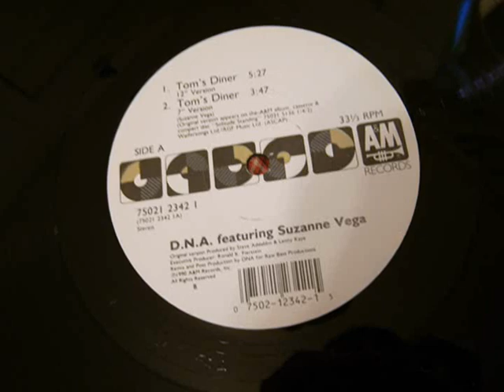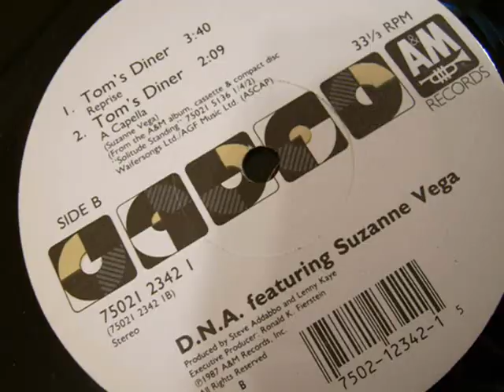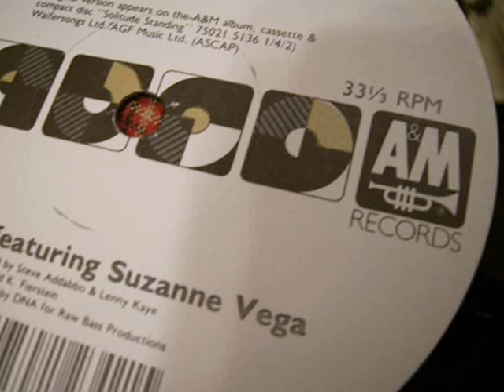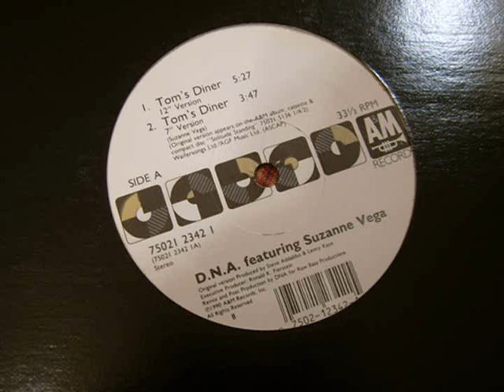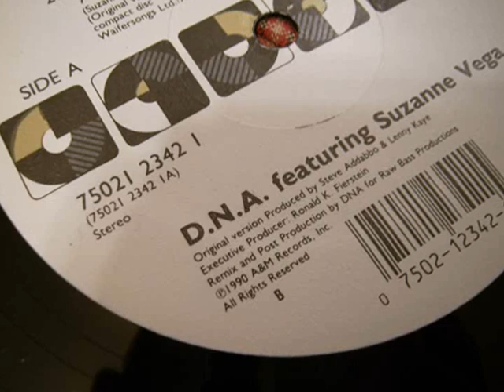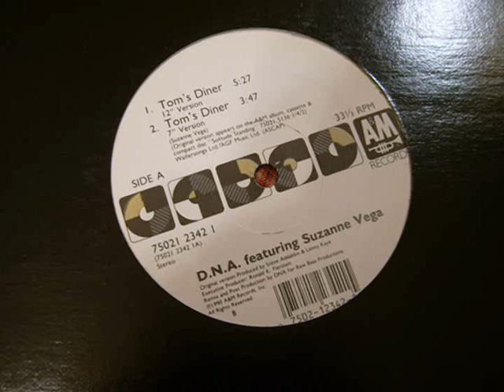D.N.A featuring Suzanne Vega - Tom's Diner (12" Version) Maxi Single LP 1990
Remix of Vega's 1987 version. #5 Billboard Hot 100, #2 U.K., #7 Billboard Modern Rock Tracks, #10 Billboard R&B Tracks, 1990.